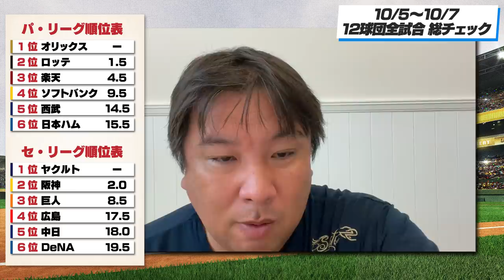・ヤクルト６連勝で優勝が見えてきた・マーティン復帰でロッテ追い上げ・西武松本プロ初完封で8勝目【全試合総チェック】3連戦のGOODプレー・BADプレーを語ります！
0:00オープニング
0:44 ソフトバンクvs楽天
03:39 オリックスvs日本ハム
08:05 ロッテvs西武
12:10 ロッテvs楽天
13:22 西武vsソフトバンク
14:31 中日vs広島
19:00 ヤクルトvs巨人
26:31 DeNAvs阪神
30:11 順位表

2006WBC優勝！ベストナイン！ 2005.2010ロッテ日本一！